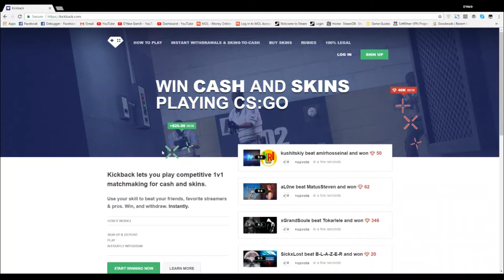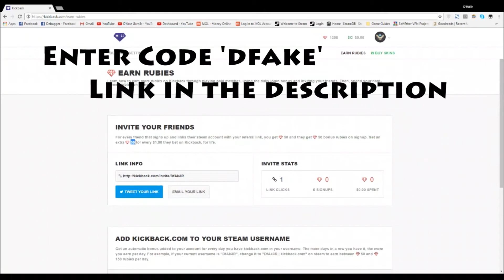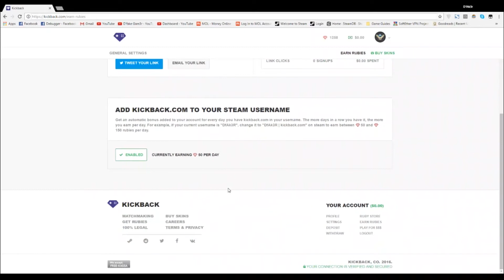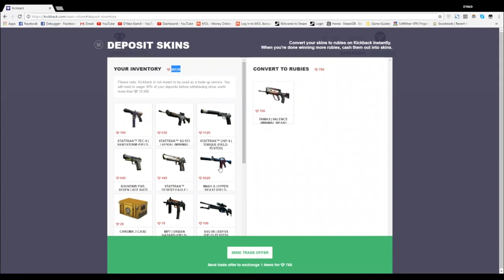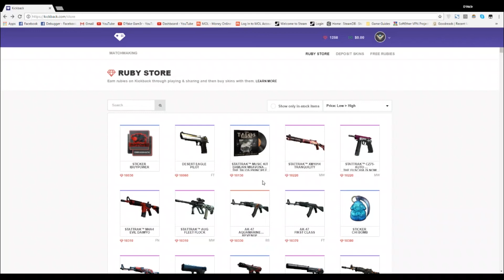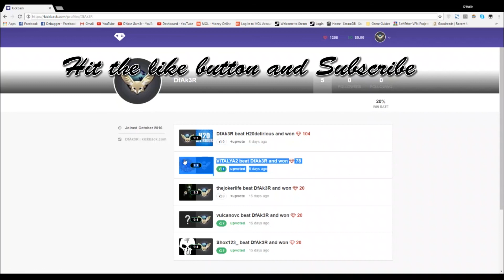HOW TO GET FREE SKINS FOR CS: GO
This video is gonna show you how to get free skins for CS: GO